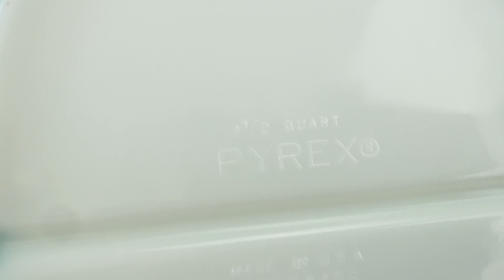Vintage Pyrex - Horizon Blue Collection 1970s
For more information and prices please visit The Retro Cave Ebay Store
(Australian customers only)